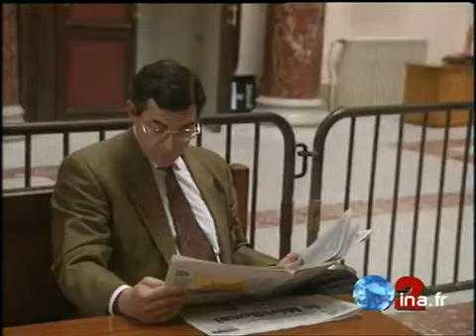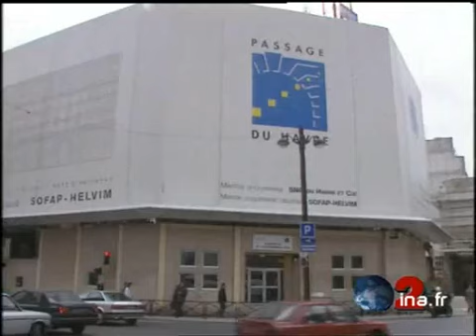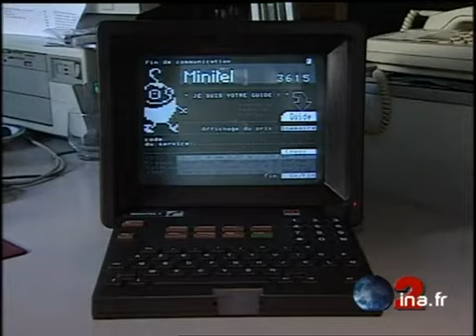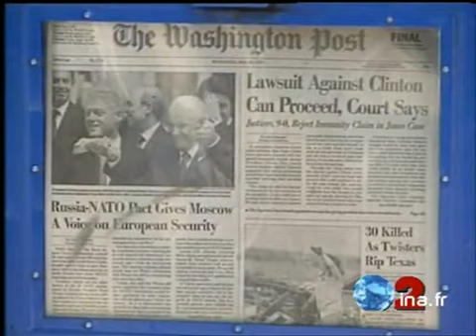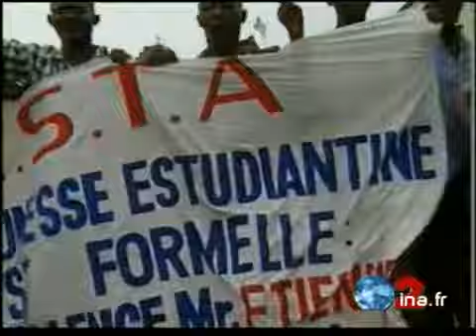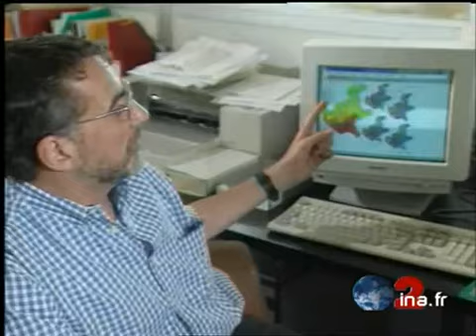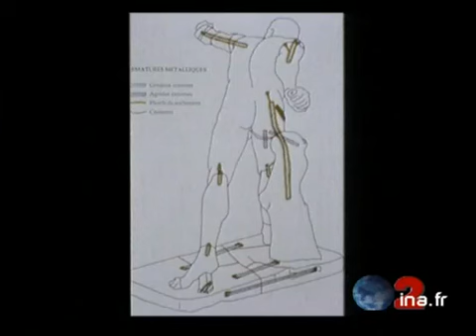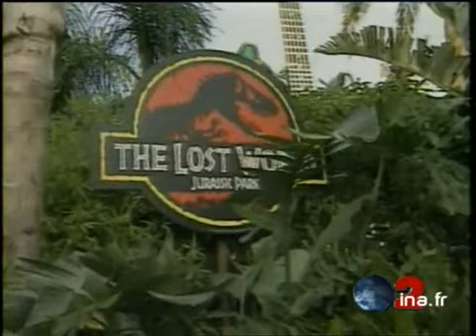Ja2 20h : émission du 28 mai 1997